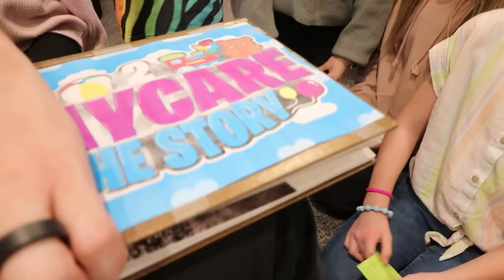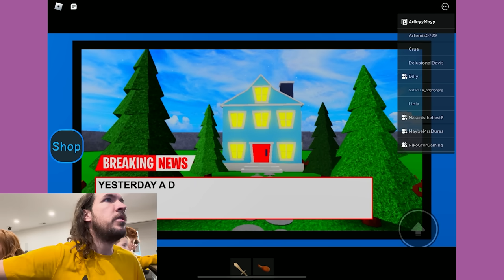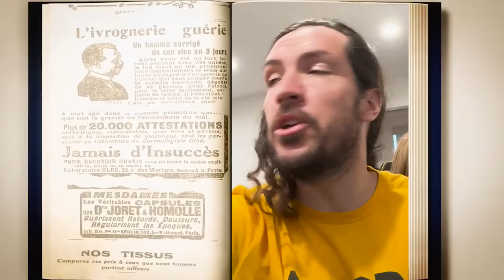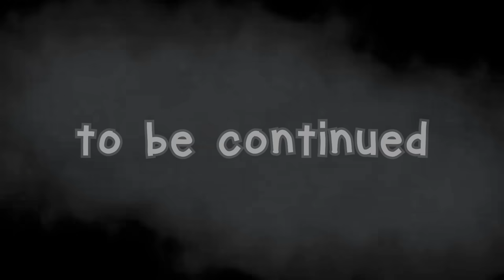BABY DAYCARE the STORY!! Back inside the MAGiC LiBRARY with Adley Niko and Cousins! Ketchup Monster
Can we escape the KETCHUP MONSTER?? DUN DUN DUNNNNNN!

HEY EVERYBODY!! Welcome!! back to the most mysterious, magical and your favorite MAGIC LIBRARY! This time we're back with Magic Library part 2!! We brought all of our friends and cousins to help us out just like last time! Adley, Niko and Shaun knew just who they needed to help them this time. Just like last time we all gathered in the magic library with old man Shaun! We already showed all of our library cards so this time we all had to put our brains together and pick which magical book and Roblox Story that we wanted to be transported into! This time we chose the Daycare The Story! But not just regular Daycare The Story, this is Daycare The Story 2!! So we picked that one and we all got transported in! We all started out as little Roblox babies at the bus stop and had to wait for the next school bus that would take us! We all got on the bus and met our roblox daycare teacher, Sarah! While we were waiting for the next part to happen, we all played soccer and we got a tie! Then suddenly the TV turned on and there was a news story about a monster that was coming! It looked just like a monster form Pokemon! There was even a scary fish in the fish tank and we thought that it was going to turn into the monster! Then we got teleported to a new area and Adley said that we got transported inside of Dad's computer! Then we had to try and make it across a crazy Roblox Lava Obby! But Niko fell and didn't make it across! Then we made it to the secret hideout of the monster and we found our daycare teacher Sarah inside of a big scary experiment tube! We had to try and fight the monster but at the very end, he turned all of US into a monster! This Roblox Story was SO MUCH FUN! We are so glad you could watch with us this time! Make sure to keep your eyes open for when part 3 of Magic Library comes out! BYE!! PSSHHHHHH!!!

watch the latest A for Adley video: Dog HiDE n SEEK with Olive and Koopa!! Can our dogs Find us Hiding? Playing a new game as a family